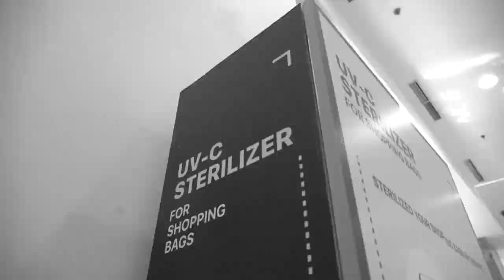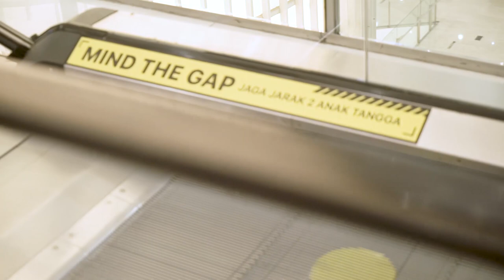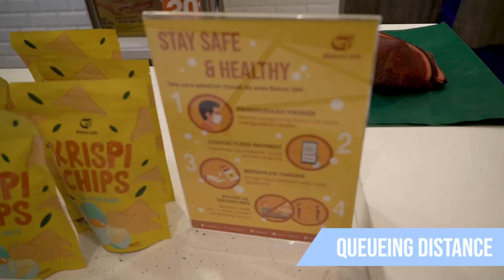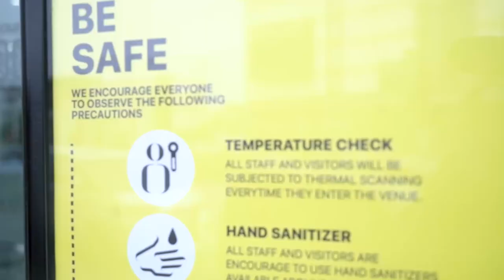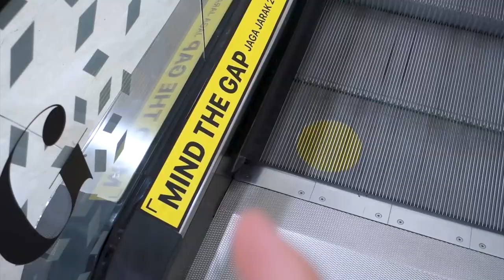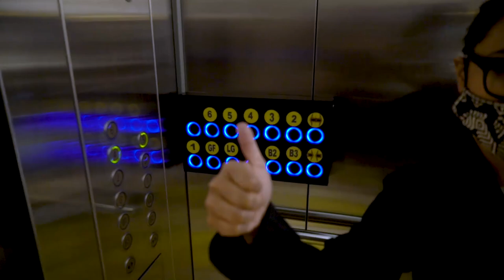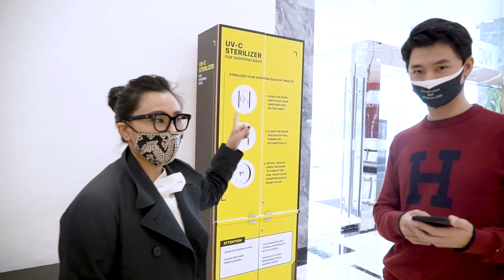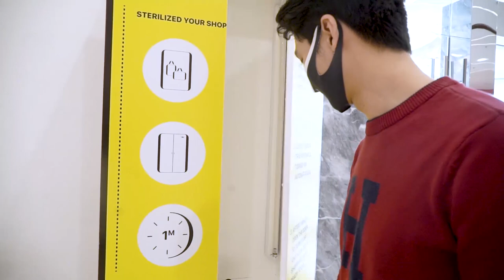TAKUT GA SIH NGEMALL??? NEW NORMAL DI SENAYAN CITY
masa New Normal dimana sudah terjadi perenggangan PSBB dan kita boleh beraktivitas kembali namun dengan berbagai protokol kesehatan dalam melawan penyebaran Covid-19. Nah, tonton yuk Vlog ku pertama kali ke Mall Senayan City yang menerapkan New Normal ini di mall mereka. Sekeren itu kah??? Nyaman dan aman??? Nonton yuuuuuk!

Stay Safe semuanya, tetap kurangi bepergian jika tidak diperlukan yah, selalu gunakan masker dan mencuci tangan!